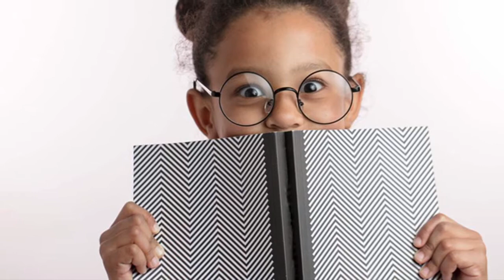The Bancroft School Summer 2020 Send-Off Video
We love you and will deeply miss you over the summer!!💙❤️